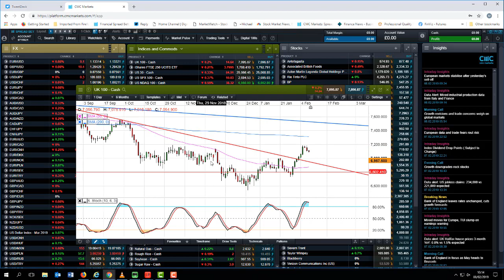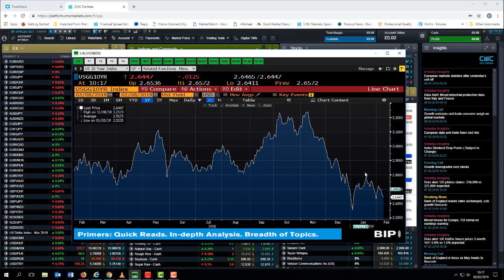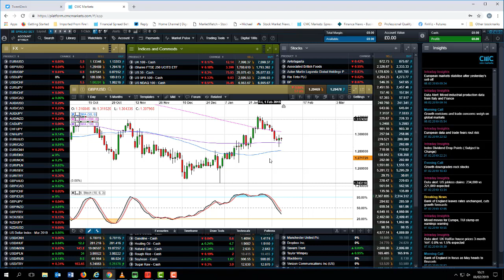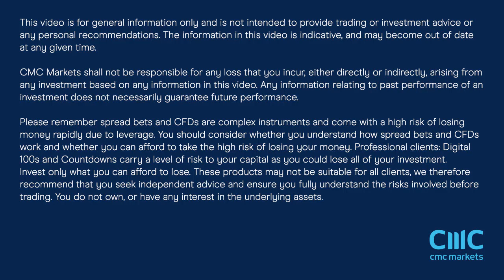UK meaningful vote, CPI, GDP, RBS results - 9 February 2019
Michael looks at the key levels on the FTSE 100, German DAX and S&P 500. He also looks ahead to important events in the upcoming week, including US-China trade talks, another vote on the UK Brexit withdrawal agreement and the latest economic data.